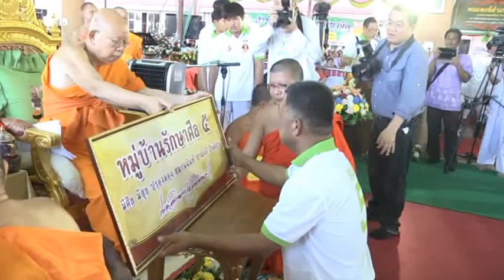สำนักงานพระพุทธศาสนาจังหวัดสุพรรณบุรี จัดโครงการหมู่บ้านรักษาศีล 5 ชาวประชาเป็นสุข ที่อำเภอสองพี่น้อ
ที่ศาลาเอนกประสงค์วัดท่าจัด อำเภอสองพี่น้อง จังหวัดสุพรรณบุรี พลตรี สิทธิ  ปิยะสนธิ รองผู้อำนวยการรักษาความมั่นคงภายในจังหวัดสุพรรณบุรี เป็นประธานเปิดโครงการหมู่บ้านรักษาศีล 5        ชาวประชาเป็นสุข ถือว่าเป็นสิริมงคลแก่พี่น้องประชาชนชาวอำเภอสองพี่น้อง โดยมี พระเดชพระคุณพระสุทธิวงศาจารย์ เจ้าคณะใหญ่หนเหนือ รองเจ้าอาวาสวัดปากน้ำ เป็นประธานฝ่ายสงฆ์  โดยมี ข้าราชการ พ่อค้า ประชาชน ในอำเภอสองพี่น้อง เข้าร่วมโครงการกว่า 4,000 คน
        นายวิศิษฐ์  อนันต์วรปัญญา นายอำเภอสองพี่น้อง ในนามพี่น้องชาวอำเภอสองพี่น้อง   ได้กล่าวว่า  โครงการหมู่บ้านรักษาศีล 5 นั้น  เป็นดำริของเจ้าประคุณสมเด็จพระมหารัชมังคลาจารย์ ผู้ปฏิบัติหน้าที่  สมเด็จพระสังฆราช  ที่ต้องการเสริมสร้างความปรองดองและความสมานฉันท์ของคนในชาติ  ให้เกิดความสงบสุข สันติสุข มีความสามัคคีกลมเกลียวกัน โดยให้พุทธศาสนิกชนได้น้อมนำเอาหลักศีล 5 มาประพฤติปฏิบัติในการดำเนินชีวิตประจำวัน   ศีล จะนำมาซึ่งสิ่งดี 6 ประการ ได้แก่ ศีล  สุข  ปรองดอง  สมานฉันท์ สามัคคี  และสันติสุข  ประกอบกับคณะรักษาความสงบแห่งชาติ (คสช.) ได้ให้แนวทางในการแก้ไขปัญหาดังกล่าว   ด้วยการให้ทุกภาคส่วน ร่วมมือกันดำเนินการสร้างความปรองดองสมานฉันท์  เพื่อให้พี่น้องประชาชนมีความรัก  ความสามัคคี โดยเริ่มจากครอบครัว หมู่บ้านตำบล  อำเภอ  จังหวัด  ซึ่งจะพาประเทศเดินหน้าต่อไปได้
สนง.ประชาสัมพันธ์จังหวัดสุพรรณบุรี วันที่ 11 มิย.58